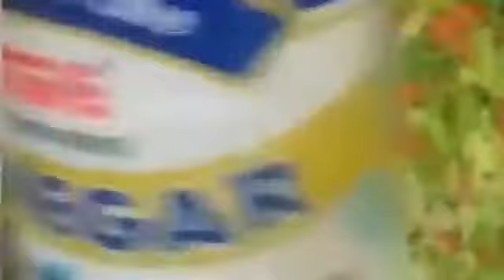Chicken soup yummy and tasty soup for winter season 😋 must try this soup ready in just 10 min💯👍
ASALAMUALIKUM
BISMILLAHIRRAHMANIRRAHIM

WELCOME
I

COOKINGWITHSADIYA

  Cooking with sadiya is all about redefinding cooking for you.its the solution to that never ending problem of preparing Food and curtailing the eating out habits of your loved ones with modernized and yet simple cooking methods.you are surelyin for a flavour or some treat with our recipes that will surely make you the next talk of the town we understand yor difficulty of being unable to excute the perfect dish just by going through these long recipes and ending up with something nit as good as the one younseen on paper.hence we make sure to get this covered by bringing in videos that will help you prepare the same delicious food as you see in our videos
      My channel is not just about repeating the good old recipes, its  about stimulating your taste buds with fresh blend of love and effort.something not just tastefull bit also soulfull and serving as a junction tase ,health and pure sense of relishing good cuisine
It showcase the best recipes hosted by ,cookingwithsadiya.mainly focus on simple recipes with sadiya and modern touch and can be cooked with the ingrediants which are easily available at home.this channel will give you access to wonderfull authentics food with anhance recipes.kitchen tips and tricks
    I put some vlogs,daily routine,festival,travel,dawat and recipes video from other cuisine as well my channel just doesnt at pakistani or imdiam style dishes it is also various english meals,chinese cuisine,american cuisine,dessert,beverages and many more

   Asan mazedar aur fun pakistani and indian recipes in urdu and hindi people who love pakistani or indian food recipe.insha allah i will upload new recipes every day.susbscribe my channel for more new cookong recipes video.